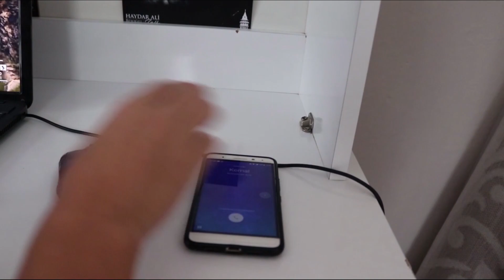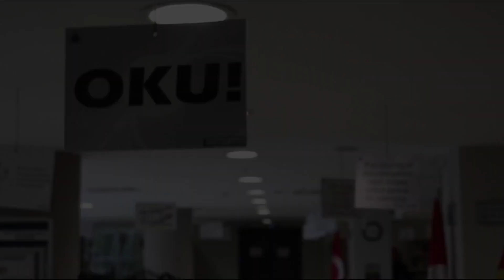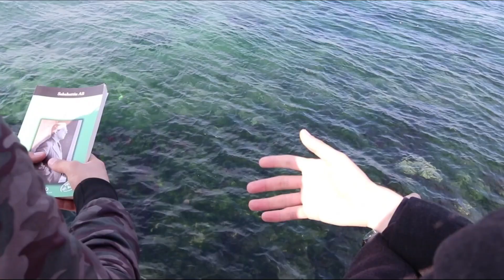Mevali - Kısa Film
Sabancı Vakfı 4. Kısa Film Yarışması için hazırlamış olduğumuz projemiz: "Mevali".

Konu: Dijital Yalnızlık
Uygulayıcı Yapımcı: Ufuk Yılmaz
Yönetmen: Ahmet Polat
Kamera: Berat Sakallı
Oyuncular: Serhat Ergün, Ahmet Polat, Emirhan Yılmaz, Beytullah Bayram
Kurgu: Berat Sakallı - Ahmet Polat

Toplumsal Konular Sanatın Gücüyle Dile Geliyor

- Vakıf, toplumsal konularda farkındalık yaratmak için önemli ve etkili bir araç olan sanatın gücünden yararlanmak için “Kısa Film Uzun Etki” isimli Kısa Film Yarışması’nı hayata geçirdi.

Kısa Film Uzun Etki

 - Kısa filmler sinema tarihinin ilk örneklerini oluşturur…

- Sinemanın gelişiminde, farklı türlerin ortaya çıkmasında, yeni yeteneklerin keşfedilmesinde önemli rol oynamıştır.

- Akıcı ve çarpıcı bir dille ifade edilen öz anlatımlar, tek konu çevresinde gelişen olay örgüsü ve kısıtlı karakter kullanımı ile daha kişisel ve özgür eserlerin adıdır.

- Yeni bakış açıları, farklı çekim teknikleri, çarpıcı seslendirme biçimleri ve etkili oyunculuk tarzlarının sınandığı deneysel sinema alanı olarak özellikle toplumsal sorunlara duyarlı olan ve dikkat çekmek isteyen sanatçıların aracı olmuştur.